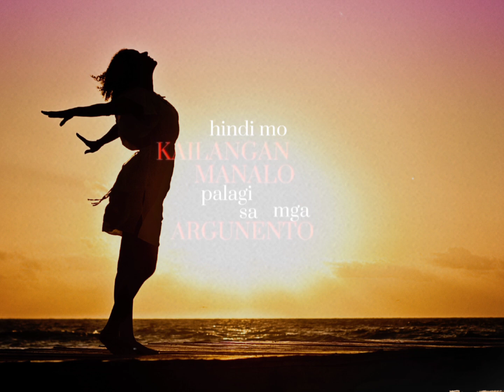quotes hugot trending